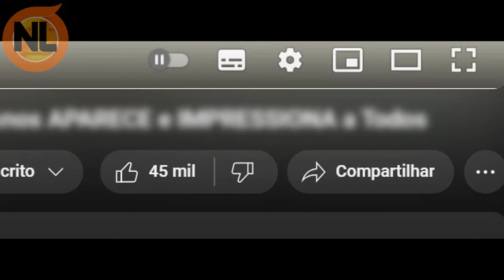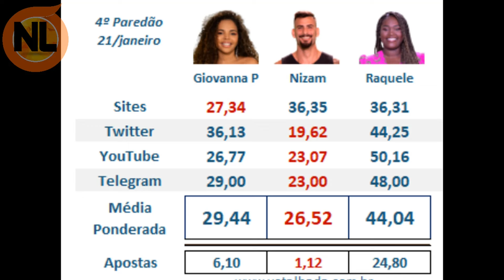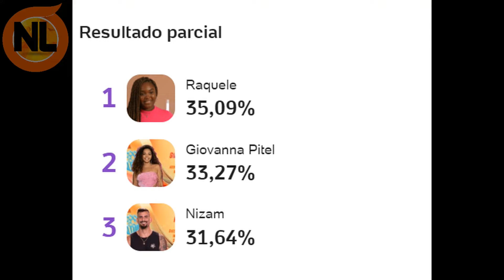Enquete TUDO MUDA e Diz QUEM SAI entre Nizam, Raquele e Pitel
BBB24. Enquete do BBB 24, Enquete atualizada, diz quem sai entre Nizam, Raquele e Pitel  enquete do UOL, enquete do BBB, quem sai entre Nizam, Raquele e Pitel  Enquete bbb UOL, Enquete BBB 24, Atualizada. confira resultado.